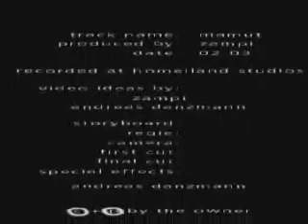Mamut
Mamut Music and Video created by Zampi